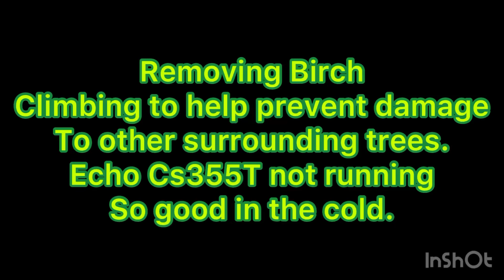Snowy Birch Removal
Cutting a birch down, it was climbed in order to  do less damage to surrounding trees but also because I could use some climb time 👍🏼